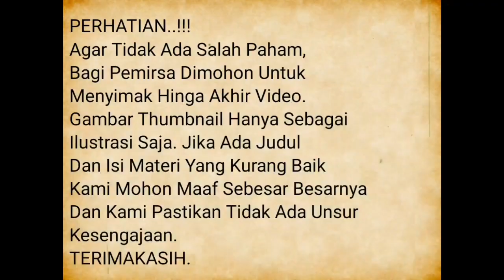Penangkapan Rano Karno Di Bandara Internasional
Petugas keamanan Bandara Kualanamu Internasional Airport dan pihak kepolisian mengamankan seorang pengunjung bandara sebab ketahuan membawa sabu.

Perlu diketahui jika pelaku tersebut adalah Rano Karno.

Rano mengendarai mobilnya dengan sangat kencang di parkiran Terminal A Kedatangan Bandara Kualanamu.

Mengetahui kejadian tersebut, petugas Avsec dibantu polisi bandara mengejar Rano Karno, yang berhenti di sebuah restoran di Bandara Kualanamu.

Rano karno keluar dari mobil tanpa mengenakan baju.

Sontak Petugas pun mengamankan Rano Karno dan melakukan pemeriksaan terhadap mobil nya yang berwarna putih yang dikendarai oleh rano karno.

Alhasil, petugas menemukan 1 bungkus plastik warna biru beserta 2 buah paket plastik kecil transparan berisi serbuk putih yang dipastikan narkotika jenis sabu-sabu dengan berat total 2,6 gram dan alat suntik beserta pipet.

Setelah dilakukan pemeriksaan sementara oleh petugas Avsec Bandara Kualanamu.

Rano Karno diserahkan ke Direktorat Reserse Narkoba Polda Sumut, untuk  proses hukum lanjutan.

“Ya, saat ini tersangka sudah di Polda Sumut," kata Direktur Reserse Narkoba Polda Sumut, Kombes Pol. Roberta Da Costa.

Roberta menyampaikan jika pihak kepolisian masih melakukan pengembangan terhadap Rano Karno untuk mengetahui dari mana barang terlarang itu diperolehnya.

"Petugas masih melakukan pemeriksaan dan akan melakukan pengembangan mengungkap asal narkoba milik tersangka,” kata perwira melati tiga itu.

Akibat kesamaan nama dengan rano karno pemeran si doel anak sekolahan, banyak warga yang berspekulasi jika yang tertangkap adalah rano karno artis, padahal bukan.